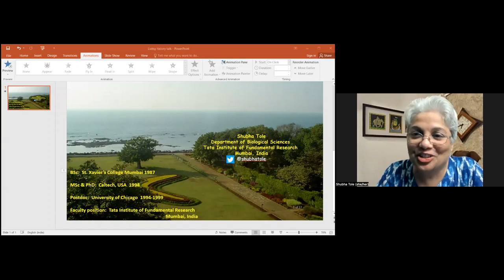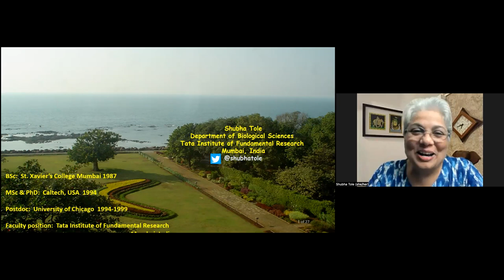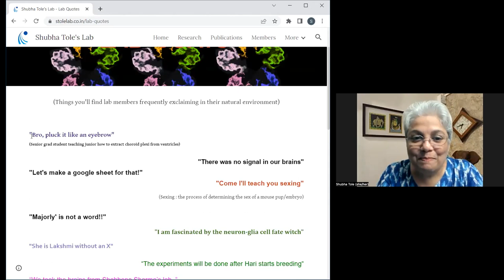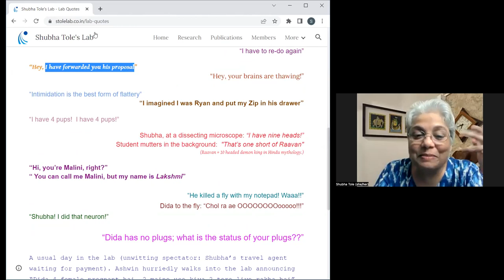"Living Histories". Shubha Tole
Organizers: Srividya Iyer-Biswas, Tapa Bhattacharjee, Jasmine Nirody, Charlie Wright, Jean Carlson and Irene Giardina